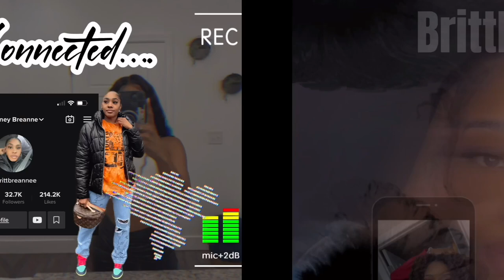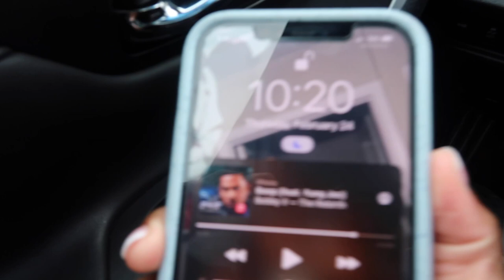BRACES VLOG: 7 Months Later.... | How I brush my teeth + New color + Painful Appointment!!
Hey Y'all, welcome back to the channel! Here is my 7 month update. Enjoy ❤️